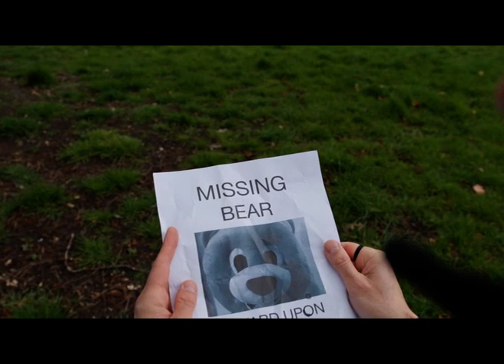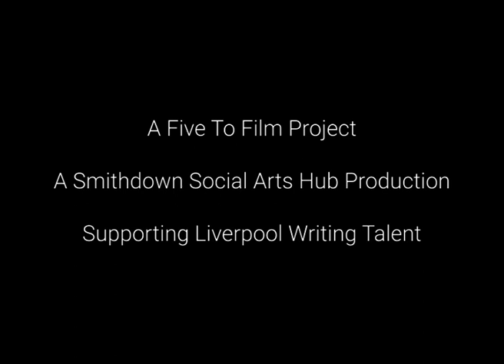"A Wild Bear Chase" by Joe Baker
"What can be said about A Wild Bear Chase? This film has been described as 'twenty-four images a second playing in a deliberate order', and I, for one, agree. What you're about to see is what happens when human beings have far too much free-time! Please sit back and relax. I hope you tolerate it." - Joe Baker